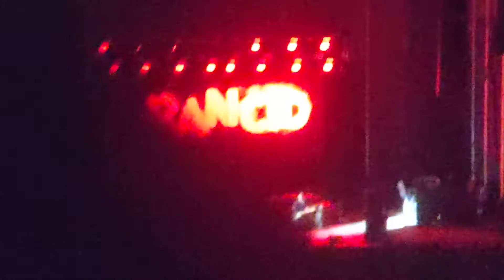RANCID @ Forest Hills Stadium, August 28th 2021